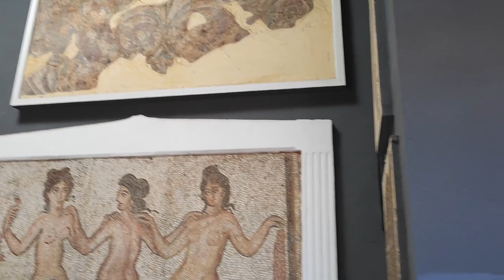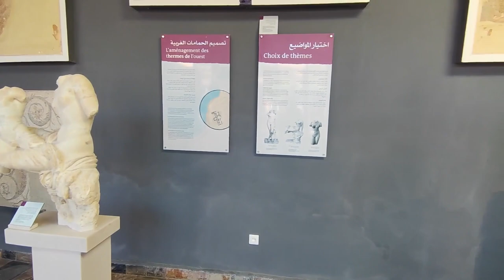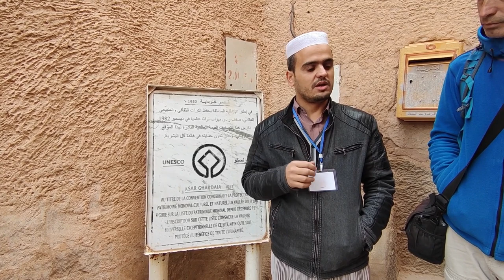Algeria 2022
A beautiful trip in Algeria - Desert Sahara, Tassili national park - Unesco, Ghardaia, Algiers, Djanet, Constantine, Djemila, Tiddis ruins, Tipaza ruins, Cherchell.

The trip to the Sahara was provided by the travel agency Moula Moula Adventure. Perfect service, excellent organization, safe and comfortable 4x4 car driving. Excellent full catering service.